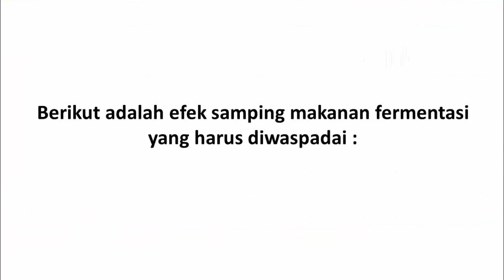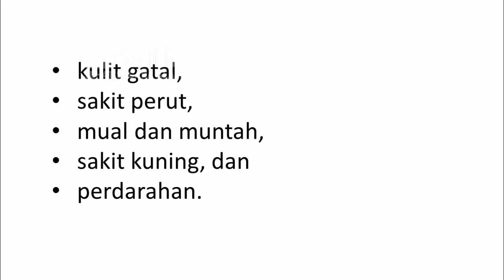Efek Samping Makanan Fermentasi yang Harus Diwaspadai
Video kali ini tentang efek samping makanan fermentasi yang harus diwaspadai.